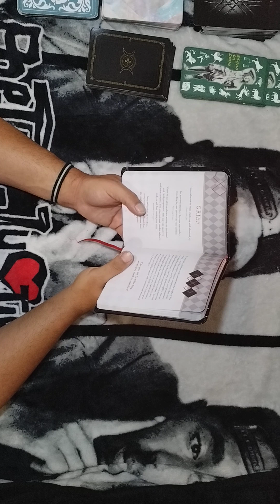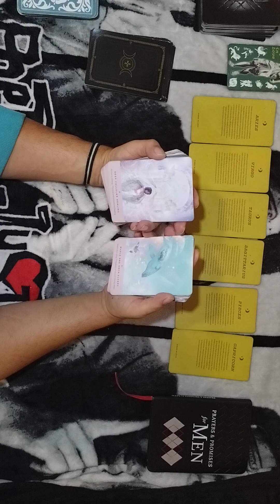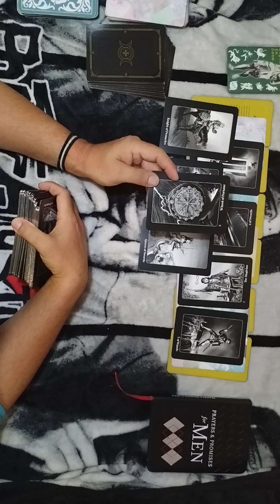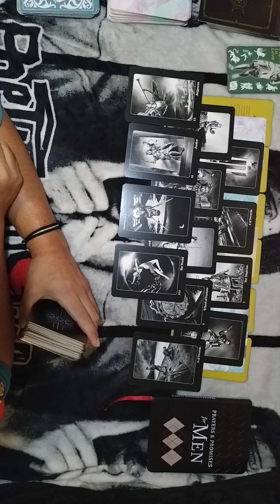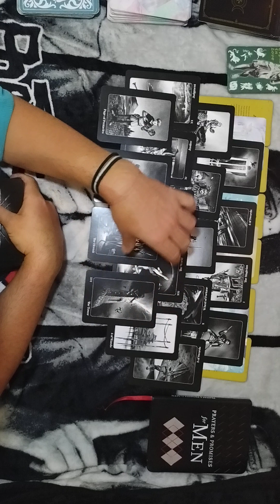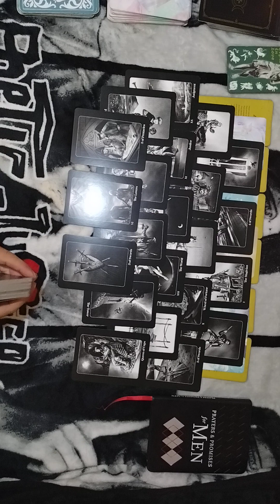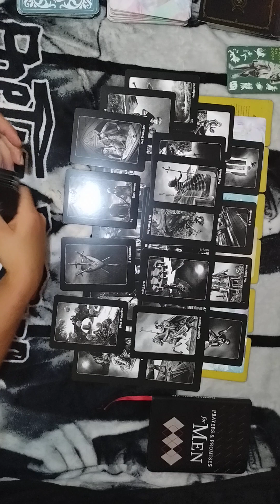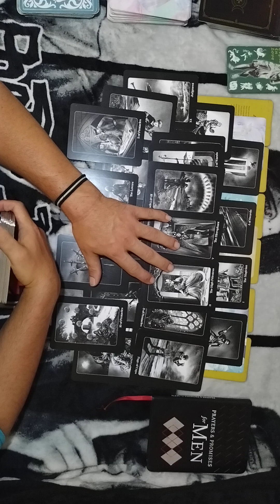Ricky Reveals: God passed you through the 🔥 and you did not burn!!!